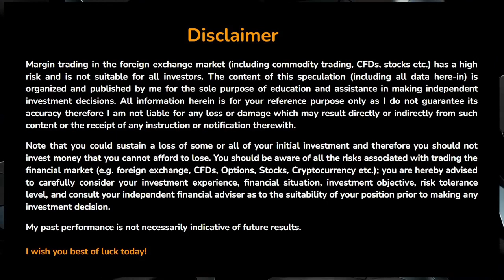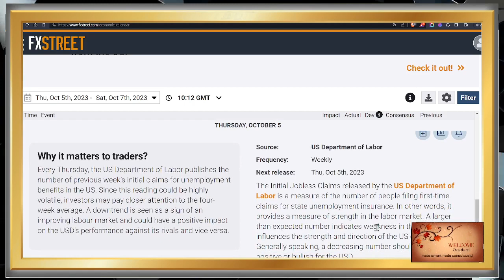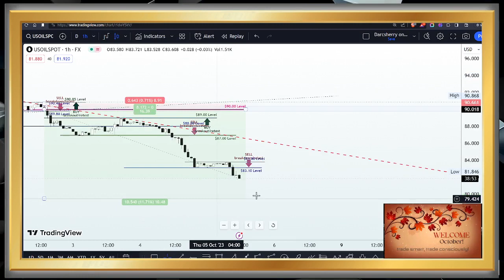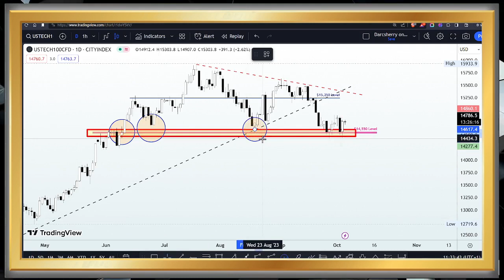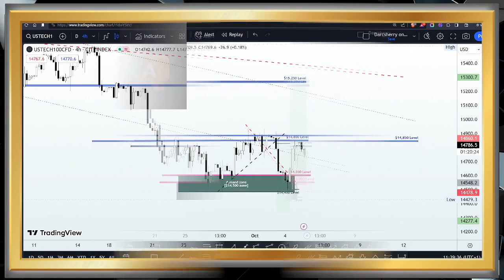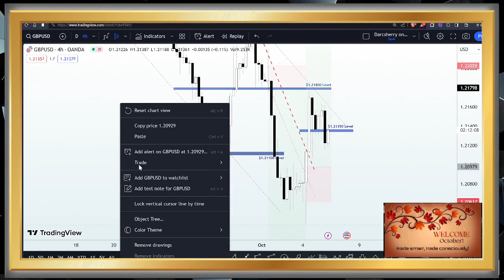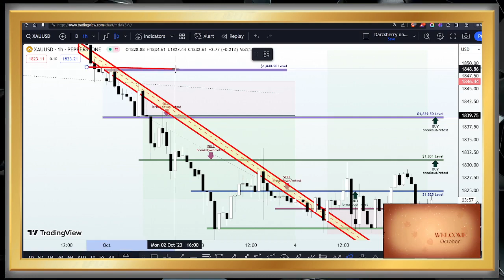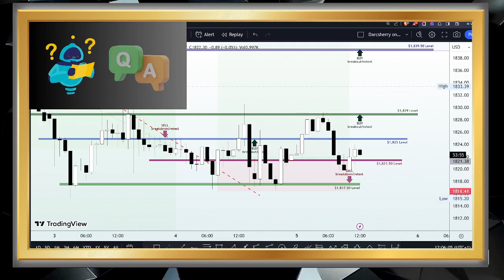Exclusive Price Action Analysis | Forex Live Studio Session Replay | 5 October 2023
As we await the New York session open; relive my recent exclusive Forex technical session recording. Explore trading setups, uncover potential in historical patterns, recurring trends, and key support/resistance. Gain insights and tools for informed trading decisions in the upcoming session.

3:30 Disclaimer
4:40 Trading Tip
7:08 Introduction
10:40 Highlights of the macroeconomic event | Economic data
15:30  USOILSPOT Technical analysis
26:51 USTech100 Technical analysis
43:50 GBPUSD Technical analysis
56:38 XAUUSD Technical analysis

3. Keep in mind that individual trading decisions should be based on your own portfolio and experience.
4. Exercise caution and seek guidance from a professional before acting on any signals.
5. Educate yourself with this content, but remember to consult a professional financial advisor for investment decisions.